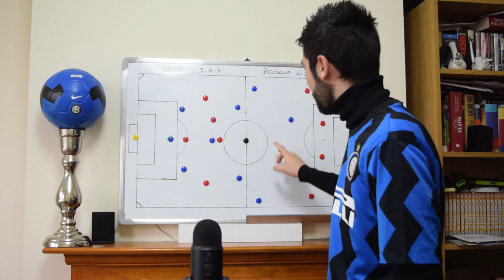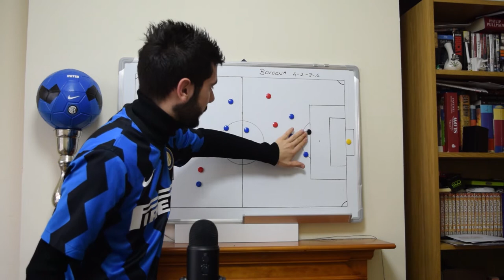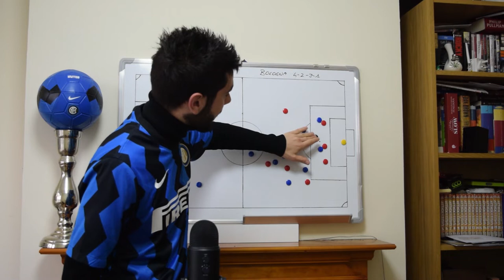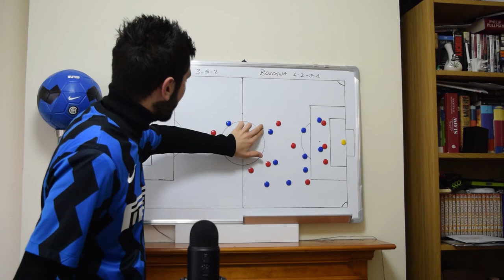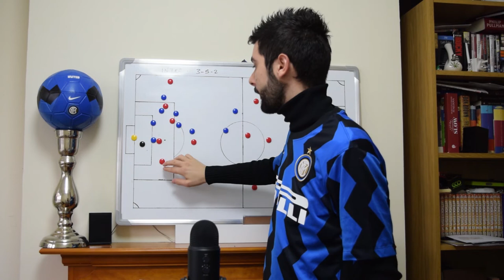Bologna Inter: Parte il Rush Finale [Tattica Sub Eng]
Parte il Rush Finale: Solo Serie A senza interruzioni fino a Maggio. Gli uomini di Conte dovranno affrontare il Bologna in trasferta sabato sera per poter continuare la striscia positiva e per distaccare il piu' possibile le inseguitrici. Bologna una trasferta da sempre insidiosa, l'anno scorso contro gli uomini di Mihajlovic, l'Inter perse punti molto importanti nella corsa scudetto. Quest'anno bisogna dare la svolta e come dico sempre, i progressi si vedono quando riesci a migliorare le prestazioni ed i risultati sbagliati negli anni precedenti. Analizziamo insieme i gol effettuati e subiti dal Bologna per capire i loro punti di forza e i loro punti deboli. AMALA!!!